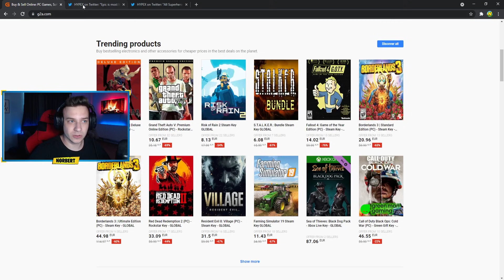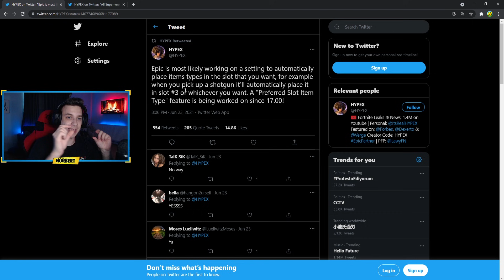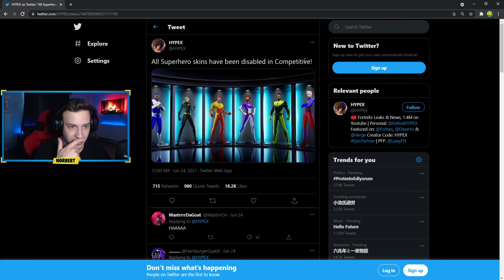A *TITKOS* dolog, amin dolgozik MOST a FORTNITE!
🎮 PC SPECS: 🎮
CPU: AMD Ryzen 9, 3900X
MBO: MSI x570 Pro Gaming Carbon Wi-Fi
Memory: HyperX Fury 16GB
VGA: Nvidia GeForce 1070TI